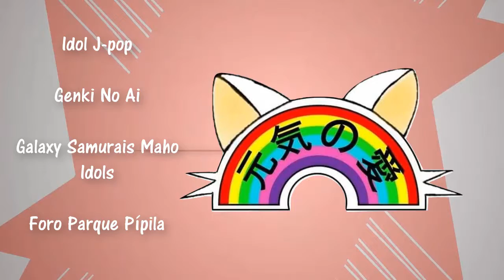Genki No Ai en Galaxy Samurais Maho Idols